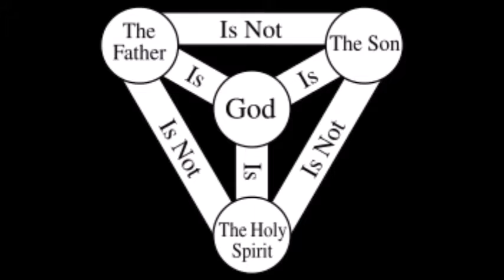Christianity: What I Believe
This is what I believe about God and what the Bible says.